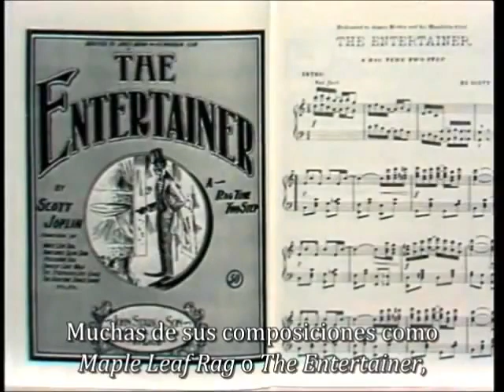La Evolución del Solo de Piano en el Jazz 2 25 Scott Joplin~1